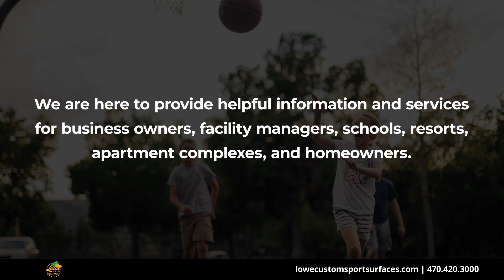Lowe Custom Sport Surfaces LLC Jackson Georgia 30233